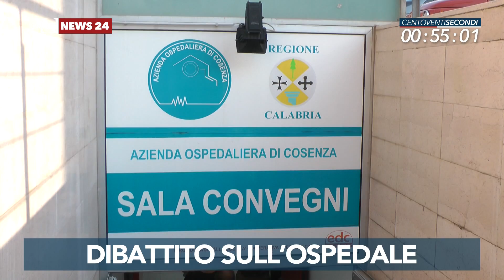LaC News24 120secondi 02-06-2018 Edizione delle 16:00